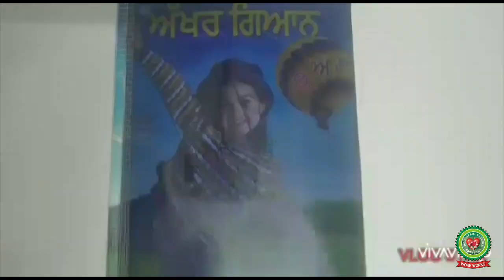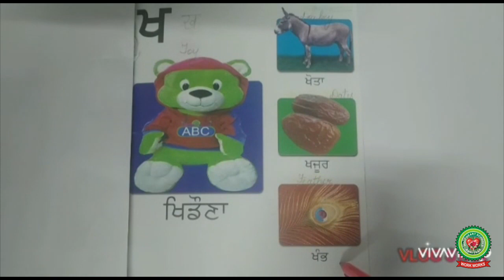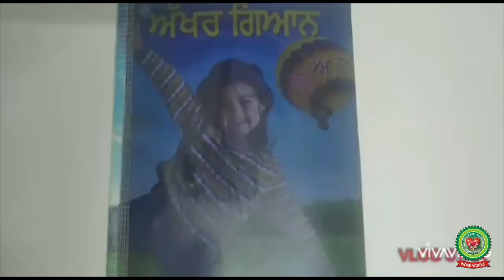Reading of 7th letter of punjabi varnmala |Class 1|Holy Heart Schools|12 May 2020